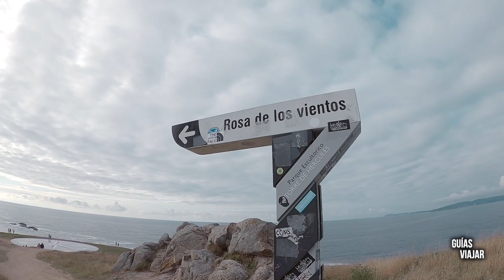A CORUÑA - Qué ver A CORUÑA, la ciudad que CAMBIÓ EL DESTINO del imperio español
🚨¿Vas a VIAJAR a A CORUÑA?

🚨QUE VER y HACER en A CORUÑA y en GALICIA

Viajamos hasta A CORUÑA 🦞, la ciudad más importante de las RÍAS ALTAS y una de las ciudades más bonitas que se pueden visitar en GALICIA.

🚗 Recorremos los lugares imprescindibles que ver como la TORRE DE HÉRCULES, la plaza de MARÍA PITA, el castillo de SAN ANTÓN, las galerías de la Marina con sus casas modernistas, el casco antiguo conocido como la ciudad vieja, la plaza de Lugo con su mercado y la playa de Riazor.

Un viaje por la HISTORIA de A CORUÑA y lleno de curiosidades interesantes como la historia de María Pita, que marcaría el destino de España.

Os dejamos aquí el enlace al blog donde tenéis toda la info de A Coruña y de Galicia con un montón de sitios imprescindibles que ver y cosas que hacer en el norte de Galicia :